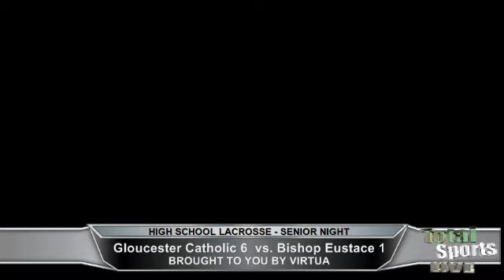Gloucester Catholic Senior High Scool Night Lacrosse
Friday Night Under the Lights Summer Series Presents High School Lacrosse.

Here is the 2nd part of the 1st Half (due to technical difficulties beyond our control) of the Gloucester Catholic Senior Night Lacrosse match with arch rival Bishop Eustace.

Total SPorts Live Broadcast Play by Play called by Sean Kelly, Andy Logar, DJ Jazzy Jim, Bryce Kelly, and Joe Sweeney

Recorded on 5/10/2013 @ The Virtua T